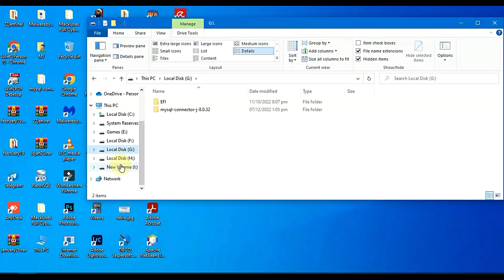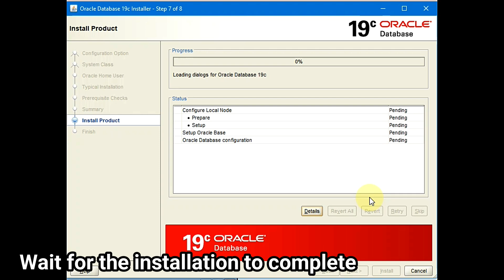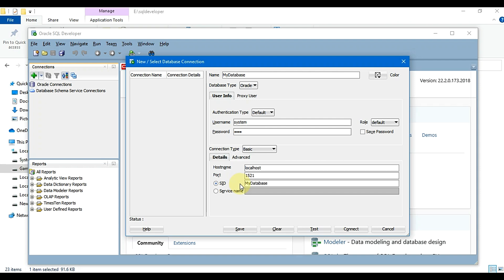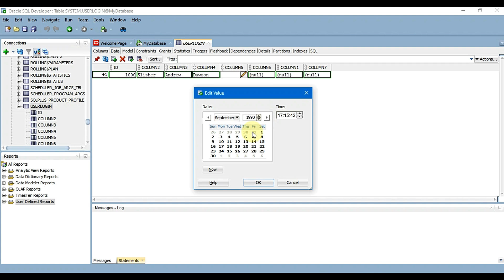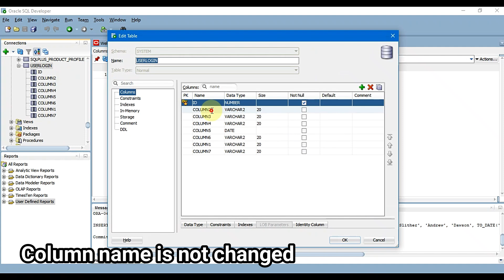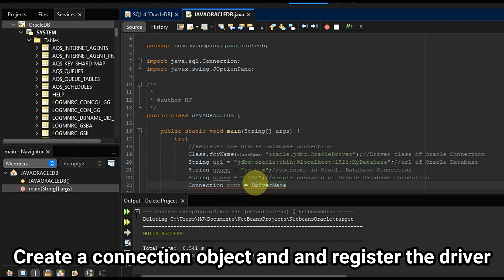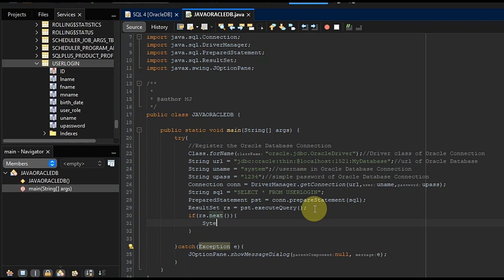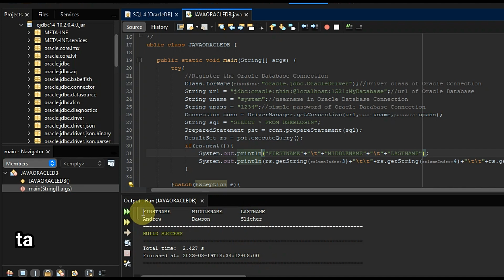How to Connect Oracle Database to Apache Netbeans 17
Connect Oracle Database in Netbeans 17